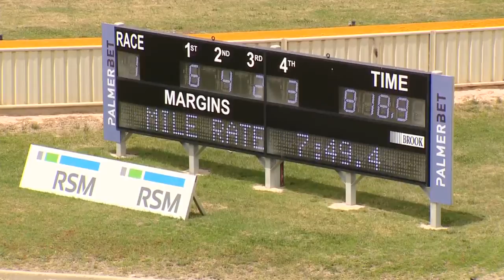GOULBURN - 04/12/2016 - Race 1 - PACE [Trial]